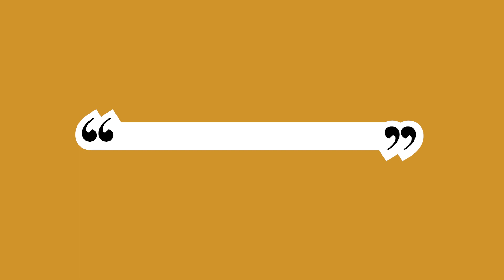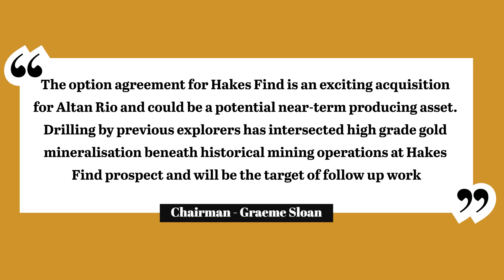Altan Rio enters option agreement to acquire Hakes Find gold project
Altan Rio Minerals, (TSX-V: AMO) is pleased to announce the
Company has entered into an option agreement to acquire
the Hakes Find gold project, located 10km from the
Southern Cross township within the Yilgarn Mineral Field,
Western Australia.